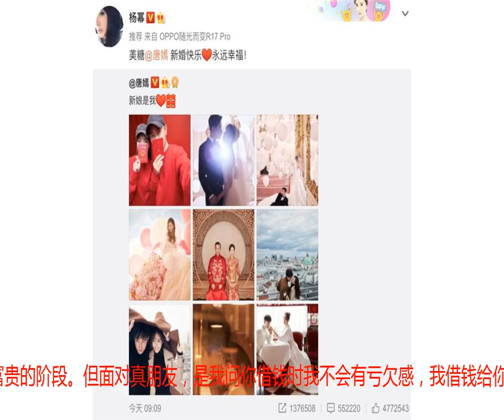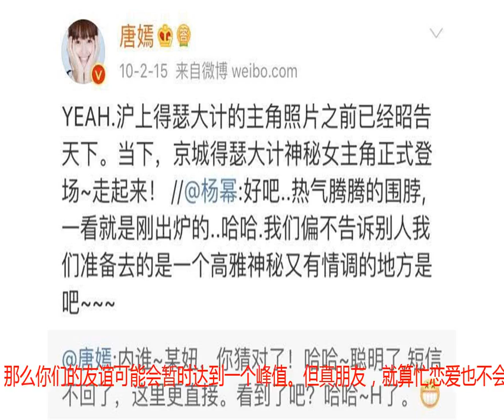从杨幂唐嫣讲起，关于成年人友谊的15个秘密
▲凤姐上线在人设偶尔崩塌、爱情时常不可信的娱乐圈里，唐嫣和杨幂的姐妹情（曾经）算是一种相对稳定的存在了。毕竟，在2014年杨幂的婚礼上，唐嫣，是唯一的伴娘。然而昨天唐嫣结婚了，伴娘不是杨幂。不仅如此，杨幂因为工作原因甚至没能出现在婚礼现场，只在唐嫣官宣之后转发了她的微博，以在线9分钟的时长，完成了对闺蜜的祝福。有人说这是虚假的敷衍，也有人说姐妹间的真心意不必被你们这帮网友感受到。无论事实如何，杨幂与唐嫣都为我们完整地呈现了成年人友谊的全貌：开始的时候视对方若珍宝——两人微博的频繁亲密互动，满是对方才听得懂的秘密。后期却疲于定期保养维护——越来越多的资源冲撞、被放到一起比较、越来越客套的生日祝福。直到各自有了恋爱和家庭，也重新有了各自的好友圈。明星是个特殊的群体，但和普通人一样的是，大家都对成年之后友谊的褪色无能为力。用了多少个日日夜夜的心灵交流、自我暴露、彼此整合，才凝聚出的一份友谊，曾经以为经得起时间的考验，却终究逃不过渐行渐远。面对无能为力的事情，人们最擅长通过贬低它来进行“认知合理化”：长大后的友谊都是虚假的、掺杂了太多利益相关、姐妹情不过是相互利用……如此一来，在失去它的时候，